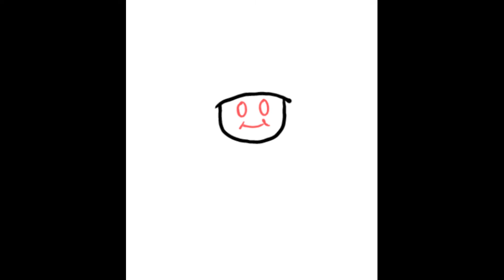How to draw Toad from Mario | easystepdrawing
This video will show you how to draw Toad from Mario in simple steps!
If you want more drawings, visit easystepdrawing.com